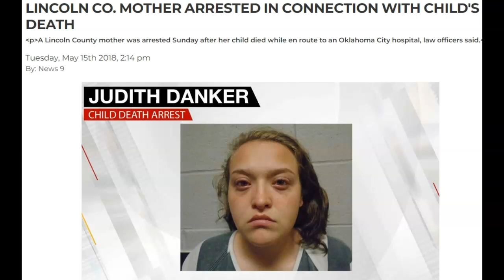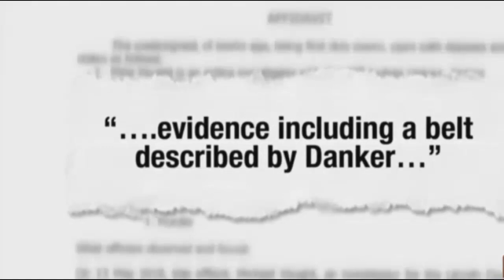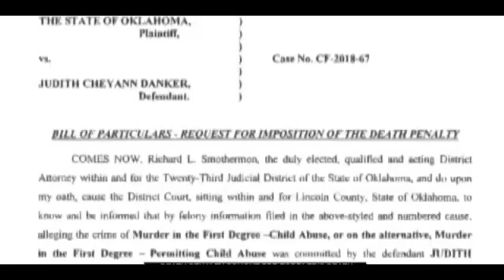Oklahoma Judge's First (and Hopefully Last) Murder Trial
An Oklahoma judge busted playing with her phone as a "mother" sobbed about the murder of her child faces being removed from her bench after the video was leaked-  she sent 500 texts to her bailiff — including some ridiculing the prosecutors and calling the dead toddler’s mom “liar, liar.” And allowing the second accused to walk free with "Time Served."

The views, opinions, and theories expressed in this video are solely that of the author and/or commentator expressing them. and does not necessarily reflect the views, opinions, or thoughts of the channel owner or other associated parties of this channel.

No part of this publication may be reproduced, stored in a retrieval system, or transmitted in any form or by any means, except as permitted under the United States Copyright Act, and/or without the prior express written permission from UnJustified Channel Owner.

Limit of Liability/Disclaimer of Warranty: While all persons associated directly or indirectly with this site and video use their best efforts in preparing the content, there is no express or implied representations or warranty concerning the accuracy or completeness of the content of the videos, including any content, links or resources shared, including those by third parties. Furthermore, all parties specifically disclaim any and all express or implied warranties of merchantability or fitness for a particular purpose.

The advice and strategies contained herein may not be suitable for your situation. No legal advice is being given herein. You should consult with a professional where appropriate and before any action is taken on this video. No liability or damages shall take place because of this video and/or content. Furthermore, your use of this site and watching these videos confirms your agreement that the law applies to all disputes relating to this site and videos, and, the venue for all claims and disputes relating to this site and videos. By watching this and all related videos, you agree to be bound by the disclaimer.

 💥 I am not an attorney. My videos should not be construed as legal advice. You should seek legal counsel if you believe that you are a victim of police misconduct. The facts presented in my videos are not indicative of my personal opinion. Laws, case law, ordinances, policies, legal doctrine, and all other jurisprudence is subject to the interpretation of the court. The videos shown are designed to be educational, and informative. They should never serve as legal advice under any circumstances. The content provided is in no way intended to provoke, incite or shock the viewer. My content was created to educate citizens about constitutionally protected activities, law, and civilian rights, and to emphasize the importance of constitutional awareness.